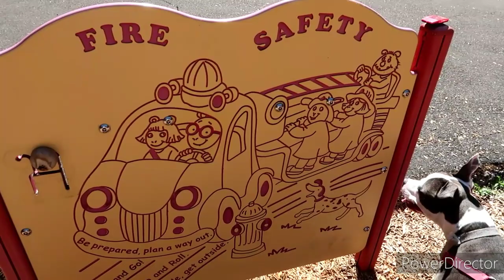Penelope Takes a Bath, Exploring My Old Middle School & More!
Kreepers so we start the day around my old Middle School then Penelope Takes a bath!